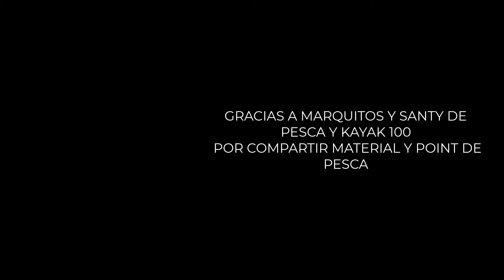MAR DEL TUYU TIERRA DE CORVINOTAS PESCA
Hola a todos ! les dejo en esta oportunidad una hermosa pesca en mar del tuyu realizada con mis amigos de pesca y kayak 100